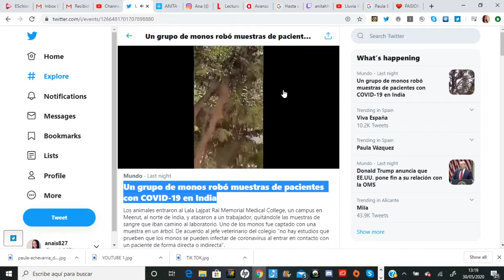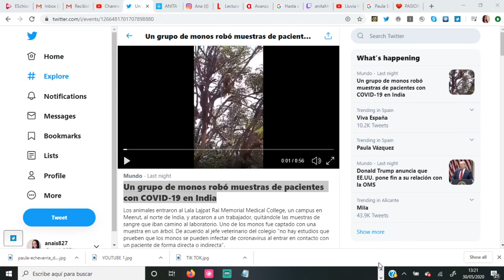Un grupo de monos robó muestras de pacientes con COVID-19 en India